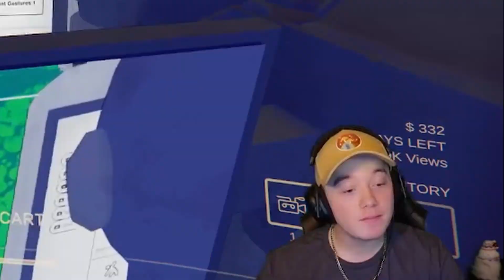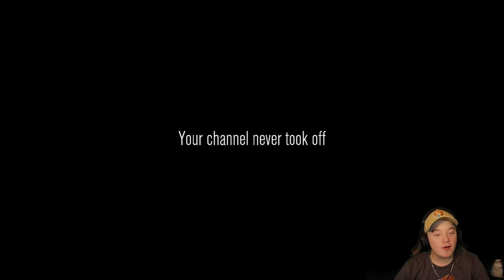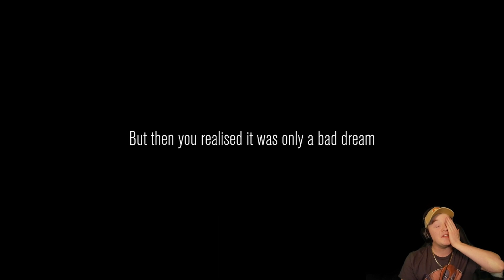Is My Content "MID?" | Content Warning - Part 2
This part 2 of the footage Remingtown's producers has forced us to make
(One day I'll be free)

VIDEO EDITOR:
➤ Me Kool and Wimsical)

THUMBNAIL ART:
➤ Me agin as well